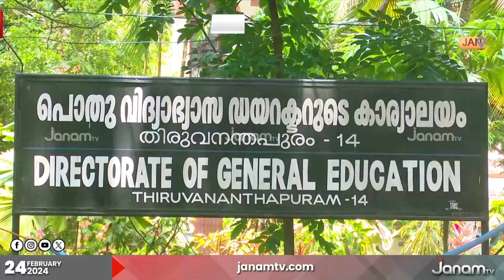സ്കൂളുകളിലെ ഉച്ചഭക്ഷണ പദ്ധതിയിൽ കേന്ദ്രസർക്കാരിനെതിരെ പച്ചക്കള്ളം പ്രചരിപ്പിച്ച് ധനമന്ത്രി